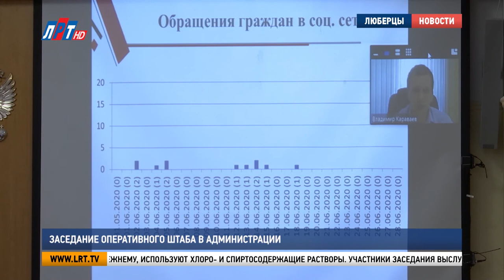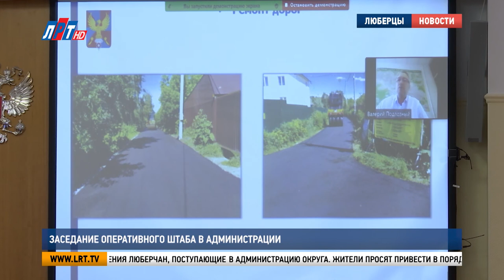Заседание оперативного штаба в администрации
Службы и ведомства городского округа Люберцы отчитались в проделанной работе за минувшую неделю. Текущие вопросы обсудили на очередном заседании оперативного штаба в администрации. Встреча прошла в режиме онлайн.

2 300 сообщений поступило на прошедшей неделе в люберецкую полицию. Из 24 уголовных дел, возбужденных за отчетный период, 19- раскрыто по горячим следам. Стражи порядка продолжают нести службу в усиленном режиме. Это связано не только с эпидемиологической ситуацией, но и с проведением Общероссийского голосования.

Евгений Романцев, начальник МУ МВД России «Люберецкое»:
"Личный состав с 8 утра и до конца мероприятий находится на избирательных участках. Завтра мы заступаем в суточном режиме и до конца голосования будем находиться с избирателями на УИКах".

36 выездов по сигналу тревоги, ликвидация 6 пожаров – результат работы сотрудников пожарно-спасательного гарнизона за последние 7 дней. Два возгорания, которые произошли в жилых помещениях на территории Люберец, не обошлись без пострадавших.

Павел Иванов, начальник люберецкого гарнизона пожарной охраны Московской области:
"23 июня, г. Люберцы, пос. Калинина,16 , кв.5. В результате пожара пострадала женщина 1964 г.р. С ожогами 3-ей степени госпитализирована в больницу Ухтомского".

В городском округе продолжают действовать антивирусные меры. Ежедневно в местах скопления людей проводится дезинфекция. Санитарной обработке подвергаются детские, спортивные площадки и остановки общественного транспорта. При уборке подъездов управляющие компании, по-прежнему, используют хлоро- и спиртосодержащие растворы.

Владимир Караваев, начальник управления ЖКХ администрации г.о. Люберцы:
Как видим на графике, постоянный контроль и выездные мероприятия дают положительные результаты".

Участники заседания выслушали обращения люберчан, поступающие в администрацию округа. Жители просят привести в порядок участок Центрального парка, а также организовать своевременный вывоз мусора по нескольким адресам.

Луиза Егиазарян. Валерий Абсалямов. Петр Пономаренко.